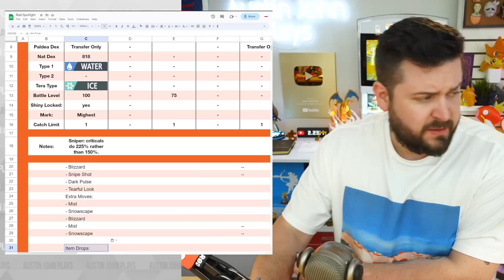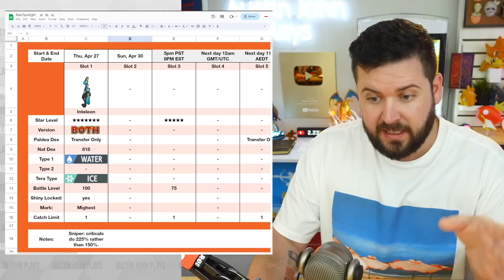EZ Clap 7-Star Inteleon *OVER* in Pokemon Scarlet and Violet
The Pokémon Scarlet and Violet have a brand new Tera Raid spotlight event Inteleon with the Mightiest Mark in black crystal Tera Raid Battles! You can try catching Inteleon from Friday, April 28, 2023, at 00:00 UTC to Sunday, April 30, 2023, at 23:59 UTC.

Welcome to the official Austin John Plays YouTube channel! On this channel you will find a variety of content like News, Tips & Tricks for Pokemon Violet & Scarlet, Legends Arceus, Tears of the Kingdom, The Legend of Zelda, and more!